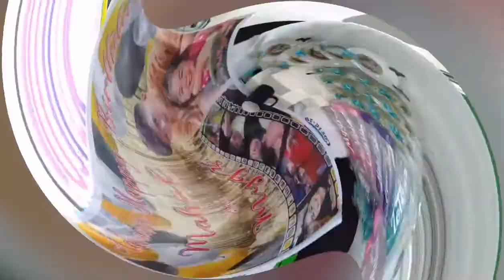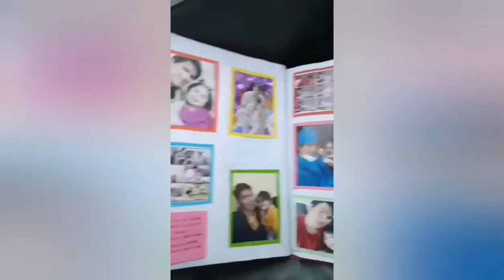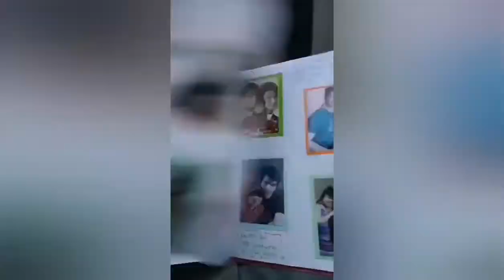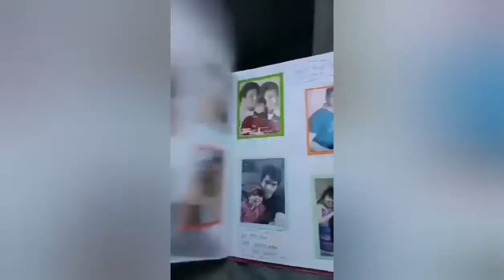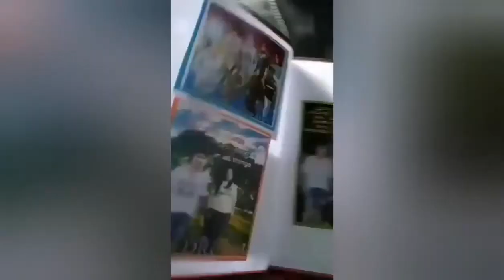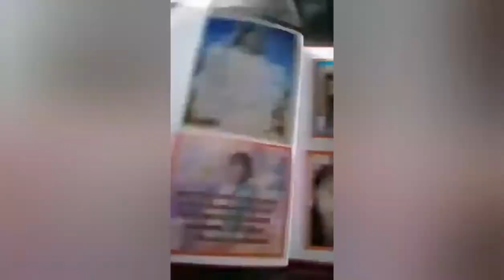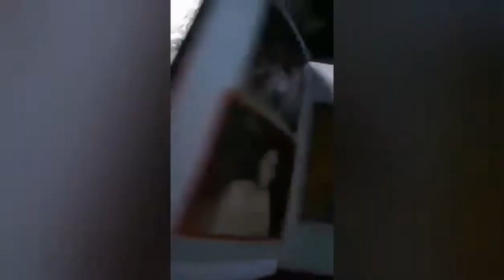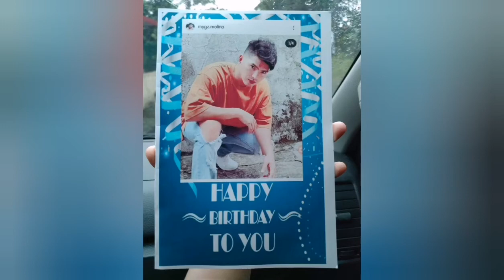Happy birthday bunso mygzmolino and mahal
Happy birthday mygzmolino May the joy that you have spread in the past come back to you on this day. Wishing you a very happy birthday!” God bless, ingat, mahal ka nmin bunso mygz, babyeeee